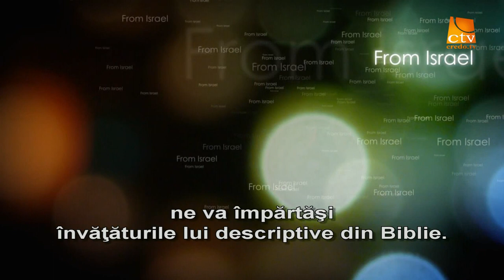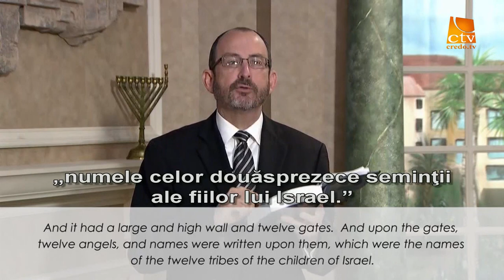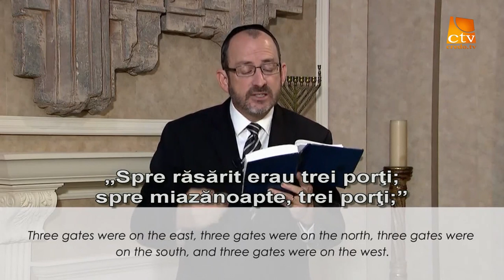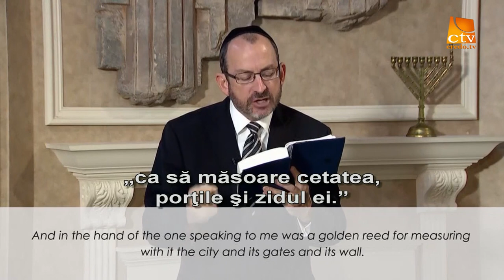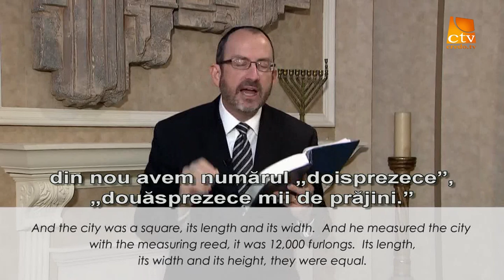05. Love Israel - Dr. Baruch